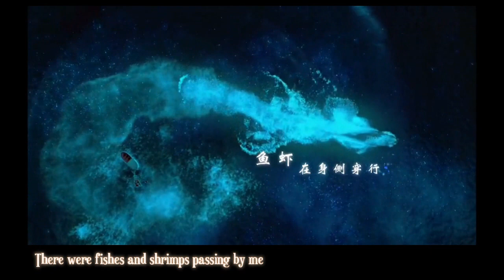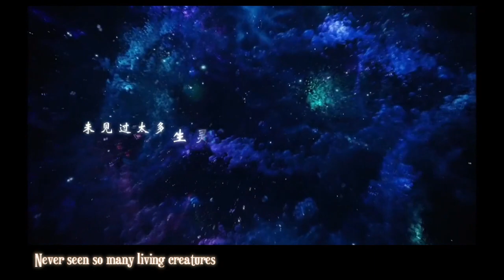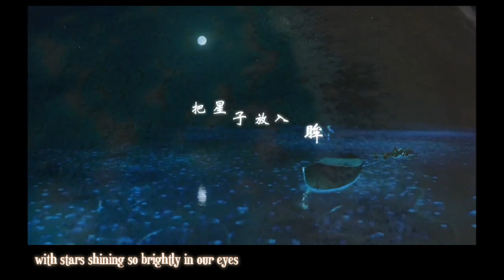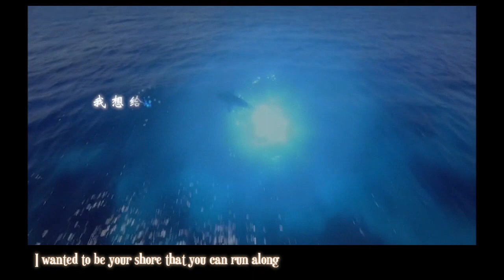【ENG SUB】Charlie Zhou Shen 周深【MV】化身孤島的鯨 A Lonely Blue Whale Living Like an Island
化身孤島的鯨  A Lonely Blue Whale Living Like an Island

Adapted from Hong Kong singer Kay Tse On Kei’s “We are Left Behind” (我們都被忘了)

Composed by : Xu Hao
Arranged by : Wu Haoyu
Original singer : Kay Tse

Zhou Shen's cover version :

Lyrics by : Wo Te Ai Wen Er
Post production by : Kabu (Zhou Shen)
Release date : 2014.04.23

I was a lonely blue whale living like an island with the most enormous figure
There were fishes and shrimps passing by me and birds stopping on my back
I am barely passionate about anyone or anything,
but once I was enamored of her from the sky
While the clouds were too far away and light
I had to accept the fate of mine, after so many twists and turns in real life

I have never stepped into prosperous lands
Never heard that much din
Never seen so many living creatures
Never felt such strong feelings
That's why I never realized how quiet it was in the middle of the ocean

You were in rags but your voice was tender
Together we wandered, aimlessly till we got tired
My back was like a withered hill,
but you smiled with a comfort, saying it was your entire universe
You waved to the sun and said hello to the seagulls
Together we traveled, freely to all the places around the world
What a pity, you were no longer by my side in the end
We could not enjoy the vast eternity of the night sky,
with stars shining so brightly in our eyes

Gently you touched me with your soft fingertips
Touched every awful scar on my body from storms and billows
Spring and Autumn mirrored in your pupils
They surpassed all the mountains and rivers that I had seen and adored
I used to think my shoulders were broad enough
to hold up the splendid building from the bottom of the ocean
However, since you arrived, my shoulders seemed to be so thin
I wanted to be your shore that you can run along
Make you the queen of my world

Lyrics translated by：天籁zzz
Edited by：yuenleng婉宁
Proofread by：漠漠AF